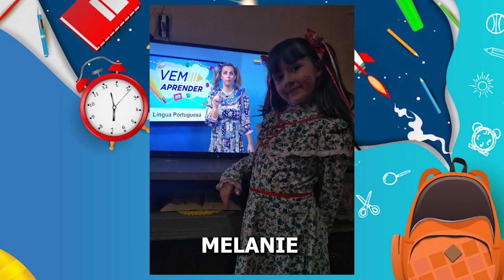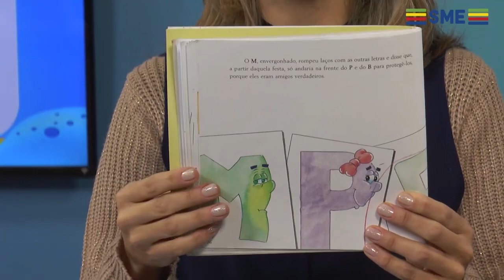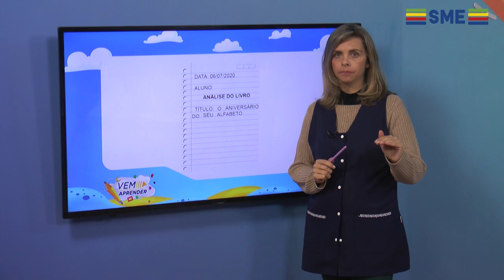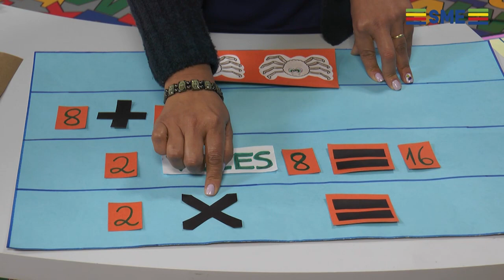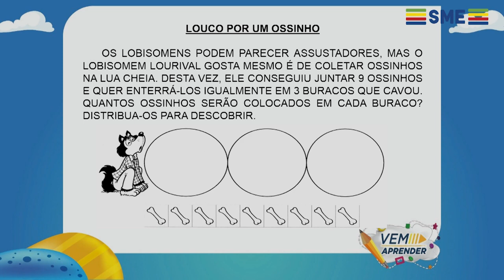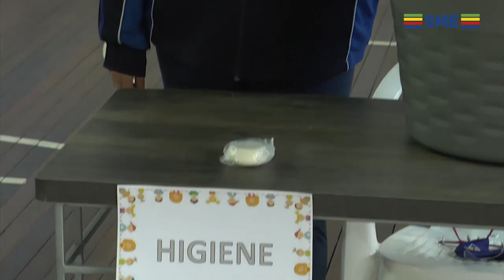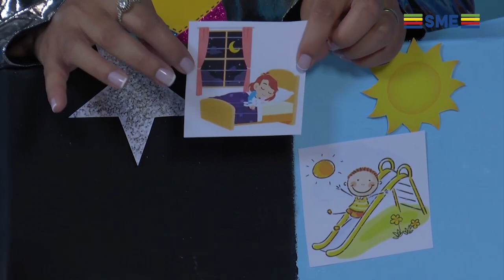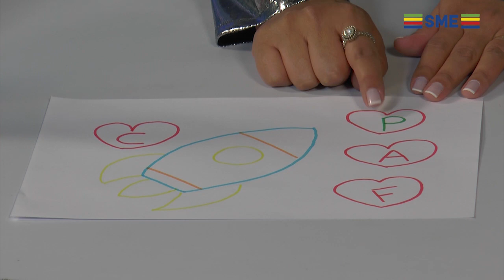EP 56 VEM APRENDER 1 E INFANTIL